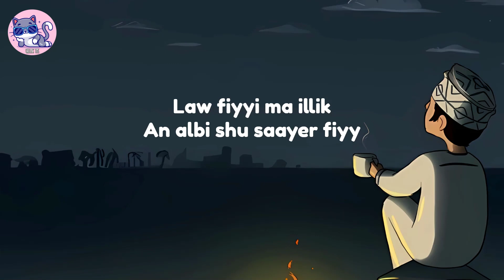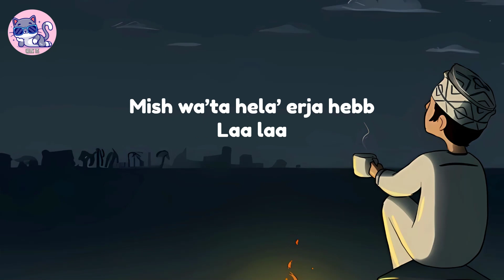Nancy Ajram - Albi Ya Albi (Lyrics | Cover by Muhajir Lamkaruna)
قلبي يا قلبي
اتركني يا قلبي
مش وقتا هلّق ارجع حب
هلّق ما فيي
ومنّا بإيديي
ما بعرف شو صارله هالقلب
معقولة حبيتك
عا ذوقي لاقيتك
بعيوني في انت وبس
ليالي ليالي
عم بسهر ليالي
واشتقلك من دون ما حس، آه